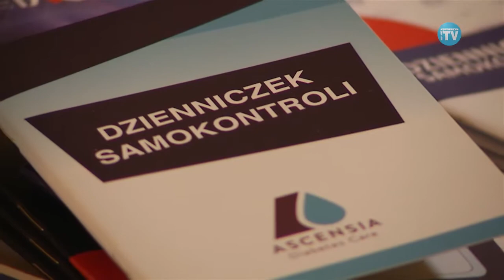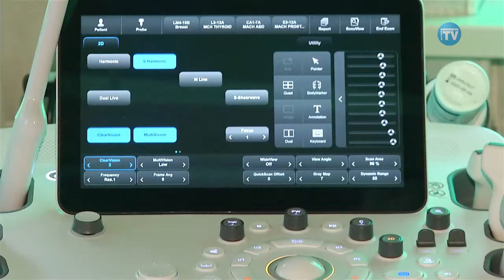DZIEŃ OTWARTY W SZPITALU